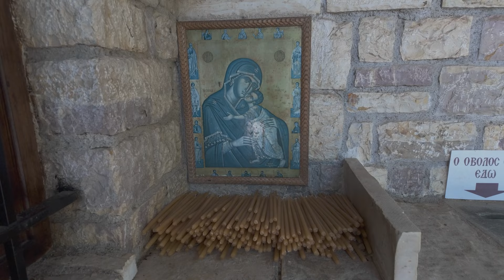Cudowna kapliczka na Peloponezie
Miejsca pielgrzymkowe: Grecja
Odcinek 2